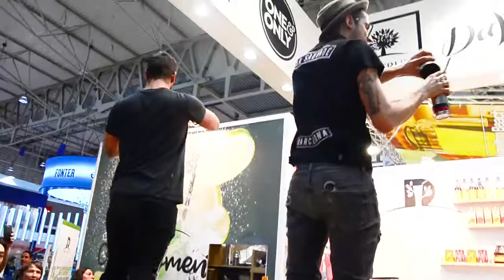Bar Sauvage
Echa un vistazo a la exhibición de @barsauvagebcn a alimentaria2018…gracias de vuelta a Cocktail Station y latiendadelbarman grupodeleitas. Que equipo super sexy.
Have a look at the showcase of Bar Sauvage at Alimentaria 2018...thanks again to @cocktailstations and latiendadelbarman grupodeleitas. Such a sexy team.